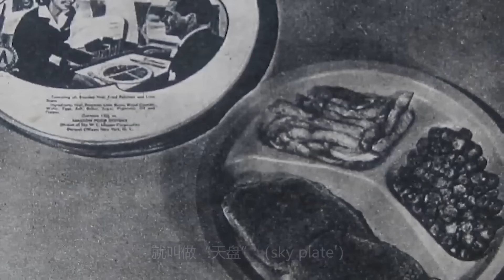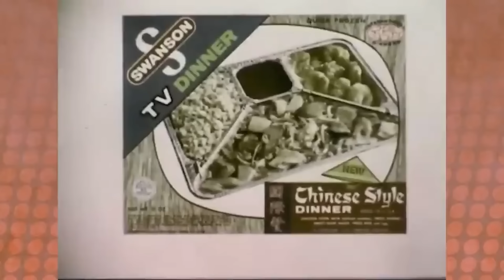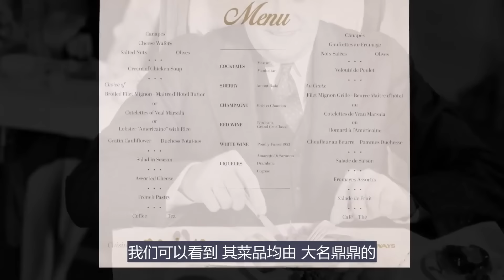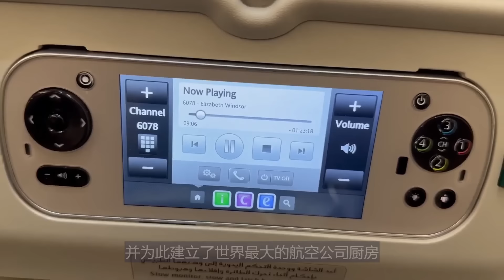從3先令的三明治，到40萬元一顆的橄欖，萬米高空中的美味進化史 | 食事史館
食事史館，專注飲食中的歷史